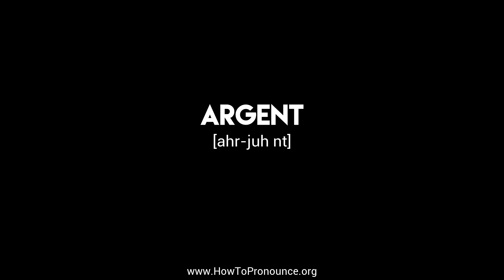How to Pronounce "argent"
Learn the proper pronunciation of "argent"